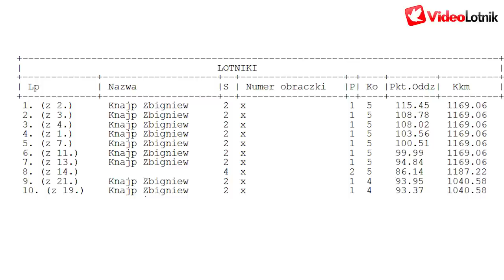Zbigniew Knajp - Gołębie Jos Thoné i relacja z lotu gołębi młodych PZHGP 0309 Szczecin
Dane kontaktowe do hodowcy/Contact with fancier: 🔽🔽🔽